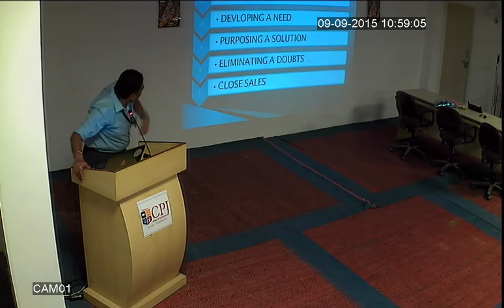CPJCHS SOL-GUEST LECTURE ON SALES PROCESS-AN OVERVIEW BY MR.AMIT MALIK (HUL.)-PART 1